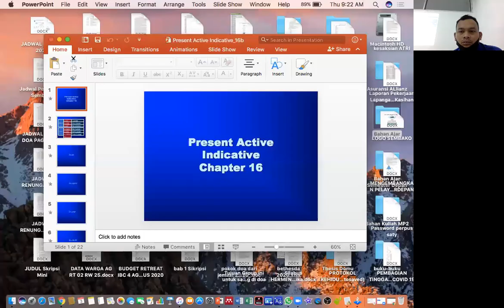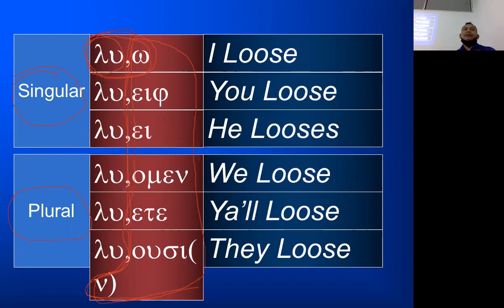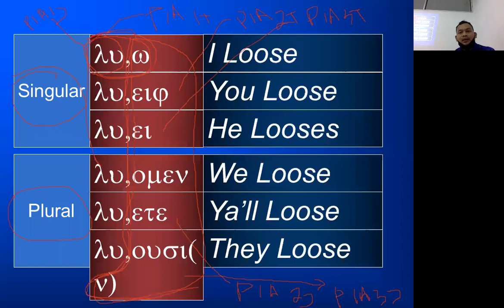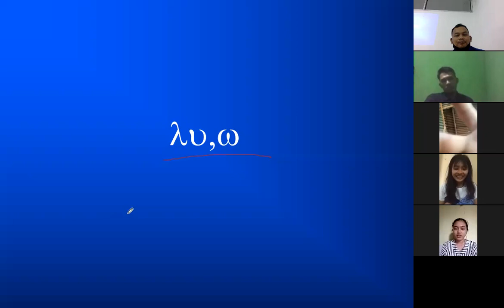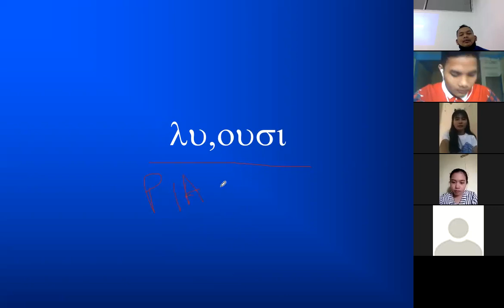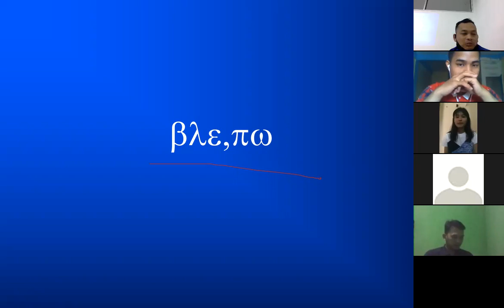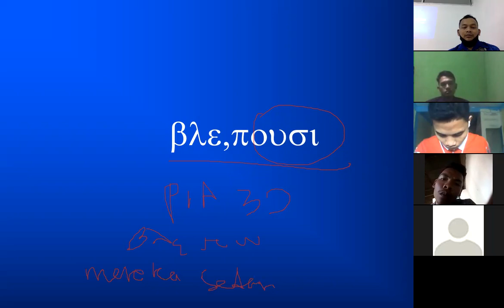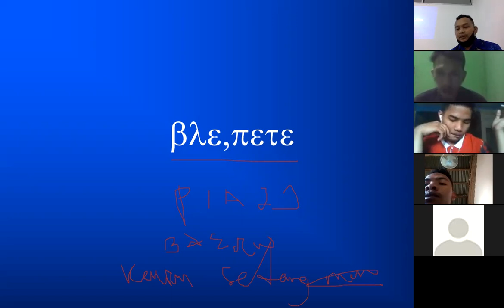Belajar Bahasa Yunani: Kata Kerja Present Indikatif Aktif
silahkan tonton video sebelumnya untuk belajar huruf dalam bahasa Yunani di dalam link dibawah ini.